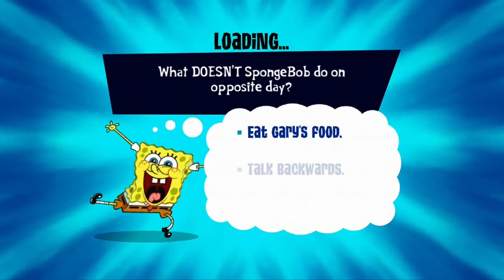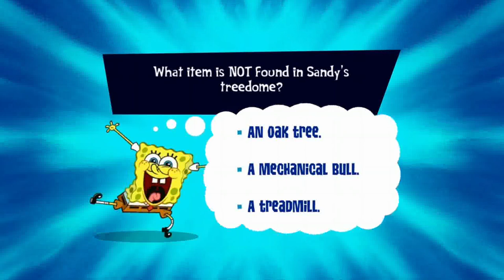A new SpongeBob game but I just compare it to the last | TorS Ep.1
This is the first episode of the new game for this channel SpongeBob Truth or Square made by THQ Nordic the same company that had made the Battle for bikini bottom game and all that i did in this episode is compare the two and how i liked BFBB is so much better than Truth or Square